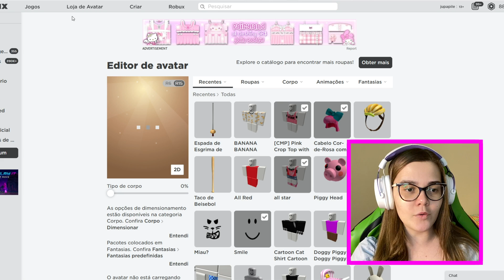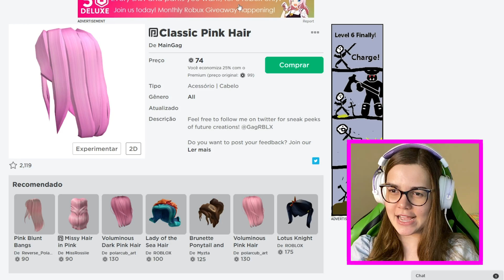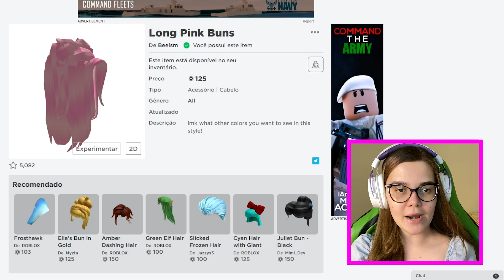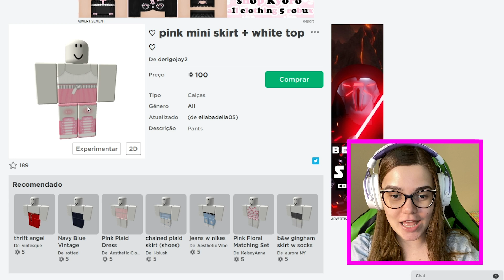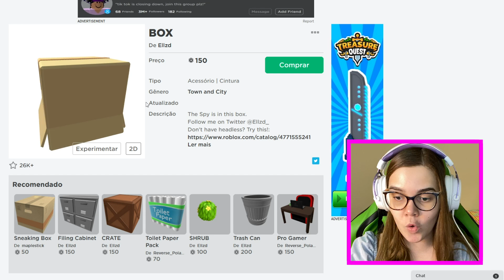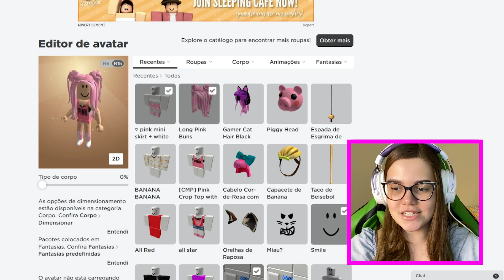😍 A NOVA SKIN DA PAPILE no ROBLOX (VOCÊ PRECISA VER ISSO) 😱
- meu insta: juliapapile
- meu tik tok: papileoficial